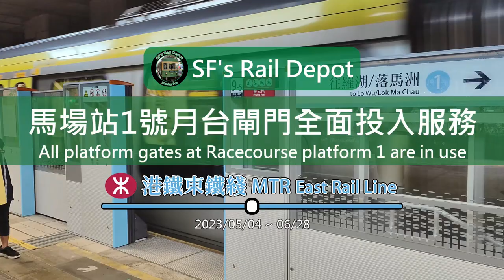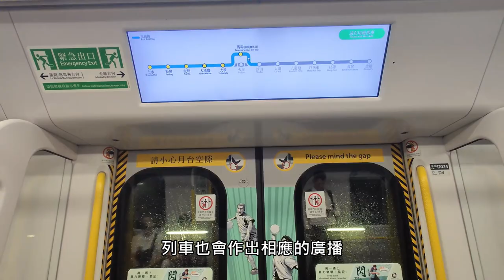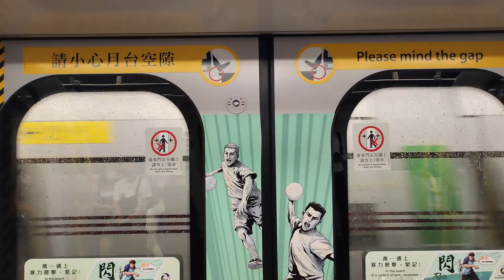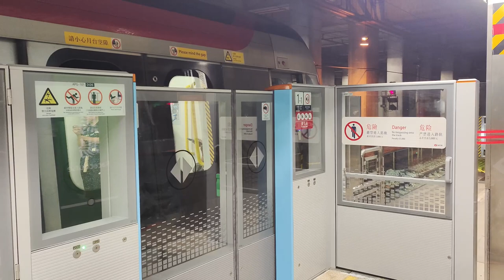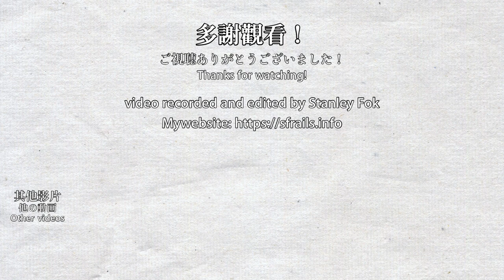🚪 The first platform to get full platform gates on the MTR East Rail Line!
After reinforcing the platform, changing rolling stocks, adjusting the stopping position and more platform works, the first batch of platform gates on the MTR East Rail Line is officially in service on 2023/05/07. The platform gates are installed at Racecourse Station platform 1. It is completed on 06/28 and became the first platform to feature full platform gates. I filmed the progress during my many visits to Racecourse Station and here is the compilation. All East Rail Line stations will get platform gates in or before 2025.

經過月台加固工程，更換列車，調整停車位置及各項前期工程後，東鐵綫首批閘門正式於2023年5月7日在馬場站1號月台投入服務，並在6月28日完成安裝，成為東鐵綫首個全面設置閘門的月台。由開始安裝閘門至完成期間，我多次前往馬場站拍攝，因此我將各個片段製作成這一個閘門進度合輯。所有車站將會在2025年或之前完成安裝閘門的工程。

0:00 簡介 Introduction
0:47 閘門陸續安裝中 Installing platform gates
4:47 閘門全面投入服務 Full platform gates